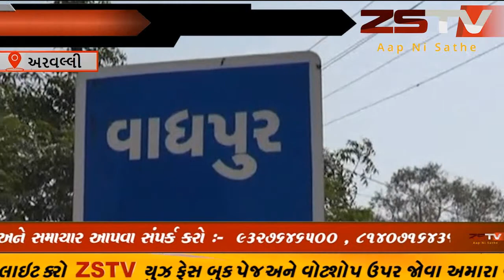અરવલ્લી જિલ્લા માં પીવા ના પાણી ની ભારે તંગી પાણી નો પોકાર ZSTV NEWS